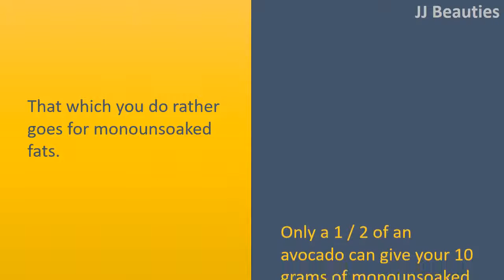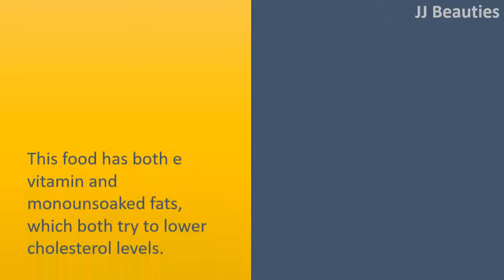ALMONDS, AVOCADO,& CHOCOLATES SUPERFOOD TO HELP YOU LOSE WEIGHT AND BELLY FAT!!!!!!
ALMONDS, AVOCADO,& CHOCOLATES SUPERFOOD TO HELP YOU on How to LOSE WEIGHT AND BELLY FAT!.that which you rather go​ from monounsoaked fats. Only half of the avocado can give your 10 grams of monosoaked fat may help you control the bloodstream sugar increase, which directly body fats storage toward the abdomen reduce belly fats easy way to lose weight add it to your healthy meal plan of fat loss diet.